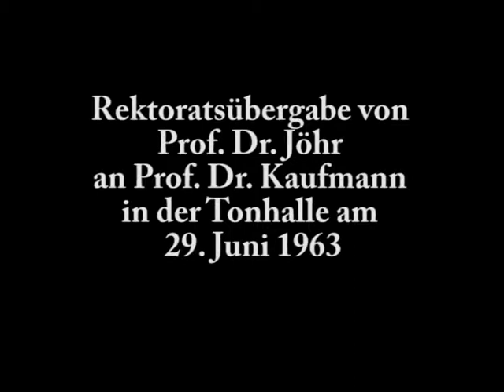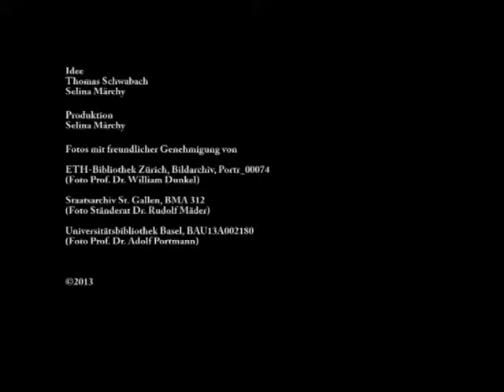Einweihungsfeierlichkeiten zum HSG-Neubau auf dem Rosenberg, (27. bis 29. Juni 1963)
Dieser Film ist eine kurze Zusammenfassung der drei Festtage. Das Universitätsarchiv hat die Original-Tonbandaufnahmen der Feierlichkeiten mit historischem Bildmaterial hinterlegt.